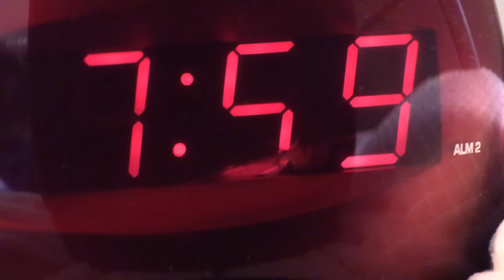Gw short: Christmas Morning